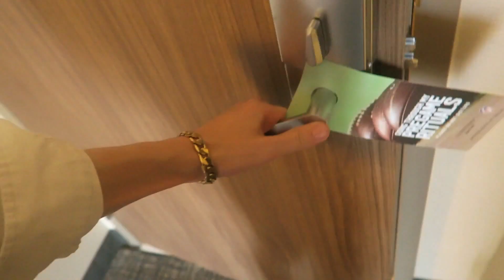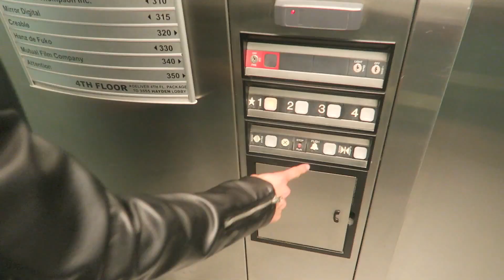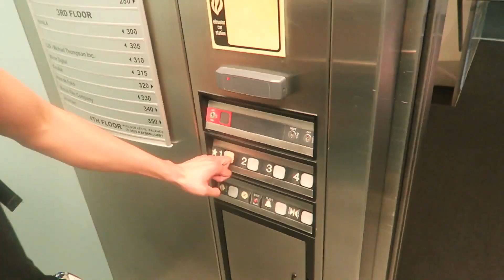ALONE IN A HOTEL ROOM!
Thank you guys so much for comming back & checking out day 2 of This series! I really hope you are all Loving the Series!

see you tomorrow with another vlog ;)